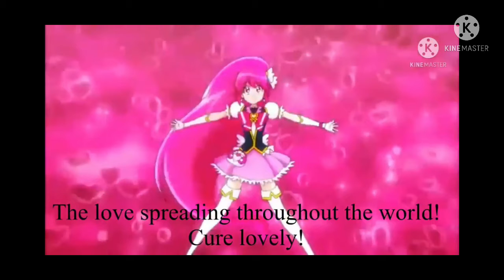Lines for A JK